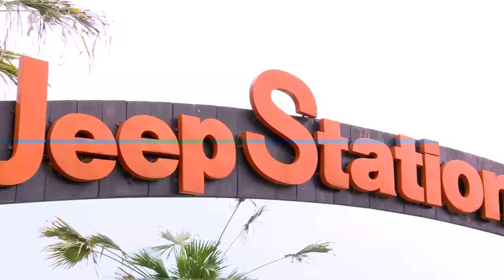CELEBRITY ON VACATION - Boiyen Baper Diajak Kencan Randy Pangalila (06/02/16) Part 1/3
merupakan program yang menyajikan kegiatan jalan-jalan para artis Indonesia baik di kota-kota dalam negeri maupun luar negeri.